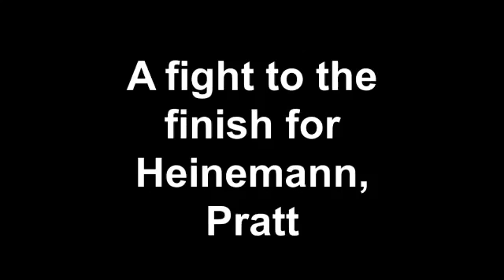Heinemann, Pratt duel at finish Jason Karnosky and Adam Mertz 10 29 2011